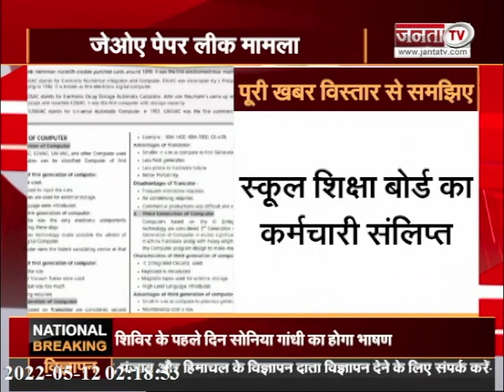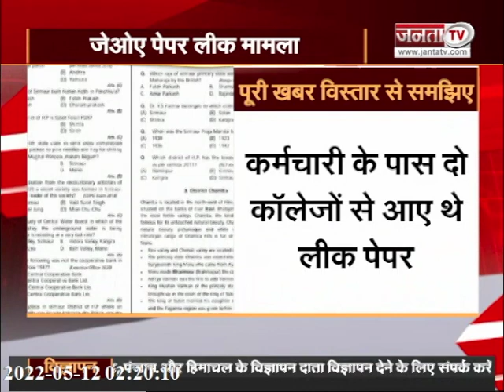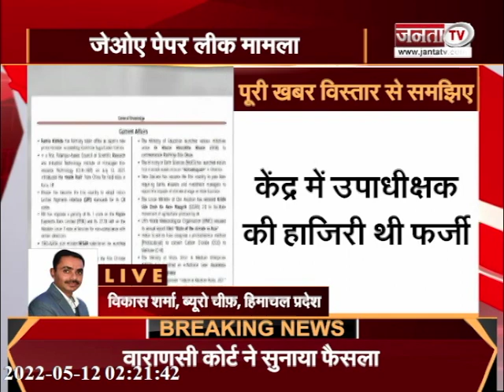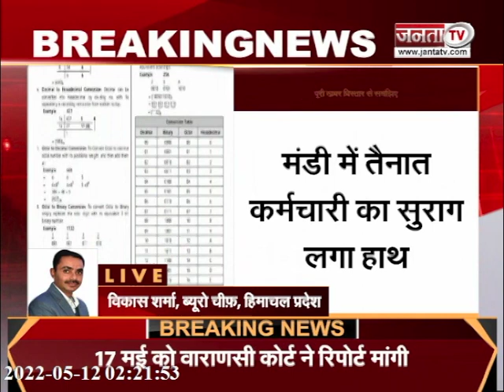Himachal : JOA IT सीरीज- B का पेपर लीक, स्कूल शिक्षा बोर्ड का कर्मचारी संलिप्त